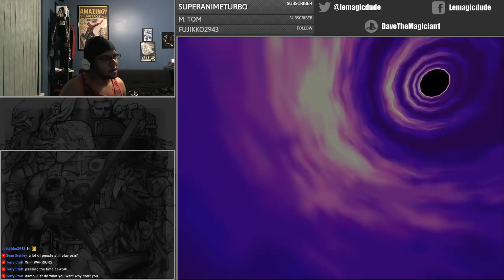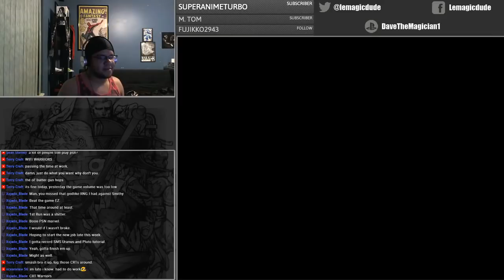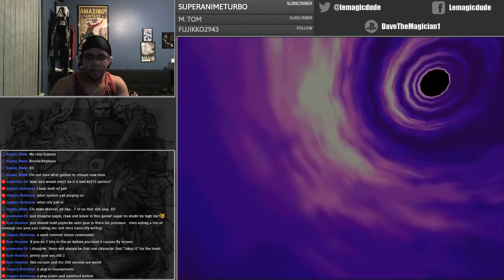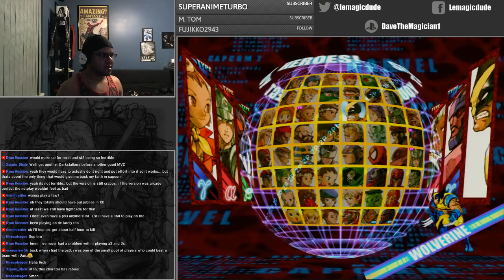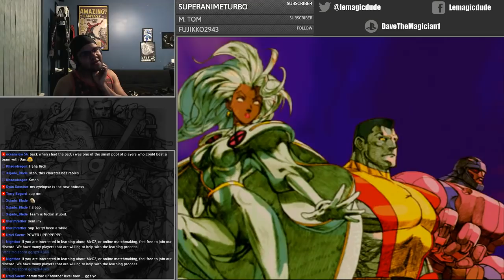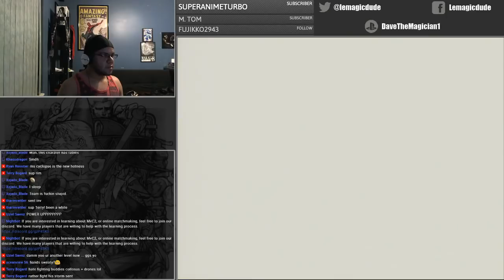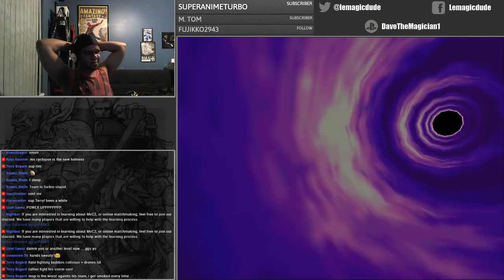Revisiting PSN Marvel (8.22.18)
*Donations* can be made via super chats or PayPal using this link.

About me:
My name is David or Dave for short. I have a deep rooted history when it comes to gaming. My first console was the Genesis and Mortal Kombat II was one of, if not, the first game I ever played as a child.
Now, I've started to pick up a competitive side when it comes fighting games, namely Marvel Vs. Capcom 2. I've only been a part of the competitive fighting game scene since late 2014 with UFGTX being my very first major tournament.

We have many people that are willing to help with the learning process.

PC Specs (ASUS ROG G20AJ):
- Intel(R) Core(TM) i7-4790 CPU @ 3.60GHz
- 8GB DDR3 RAM